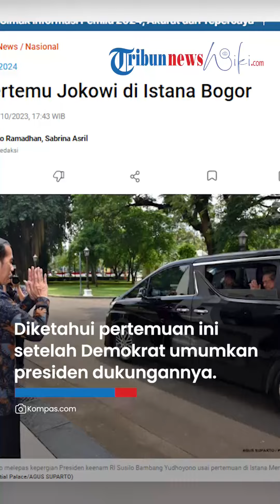SBY Bertemu Jokowi di Istana Bogor di Tengah Isu Reshuffle, Pertemuan Berlangsung Hampir 1 Jam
TRIBUN-VIDEO.COM - Ketua Majelis Tinggi Partai Demokrat Susilo Bambang Yudhoyono (SBY) bertemu Presiden Joko Widodo di Istana Bogor, Senin (2/10/2023) sore.

Mobil yang ditumpangi SBY terpantau melimtas di depan Istana Bogor pada sekitar pukul 16.52 WIB lalu masuk ke dalam kompleks Istana Bogor melalui pintu yang terletak di samping Gereja Zebaoth.

Baik pihak Demokrat maupun Istana Kepresidenan belum memberikan penjelasan mengenai pertemuan antara Jokowi dan SBY sore ini.

Pertemuan ini digelar setelah Partai Demokrat mendeklarasikan dukungan kepada Prabowo Subianto untuk menjadi calon presiden pada Pemilihan Presiden 2024.

Sebelumnya, Demokrat tergabung dalam Koalisi Perubahan yang mengusung Anies Baswedan tetapi pada akhirnya memilih hengkang.